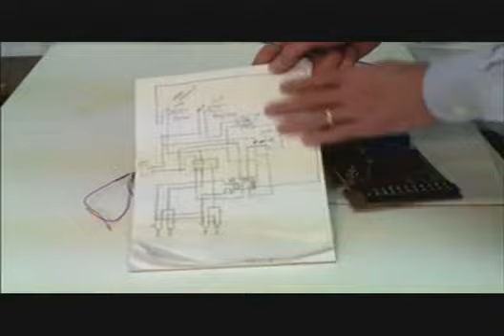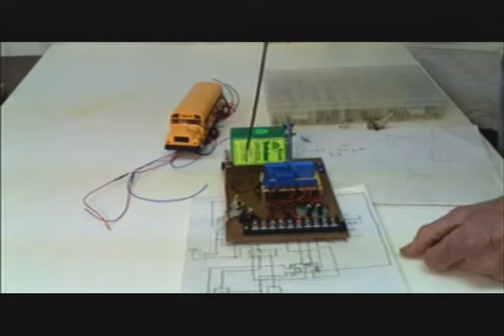Choo Choo Barn - Building the School Bus Animation (DVD Version? 2014)